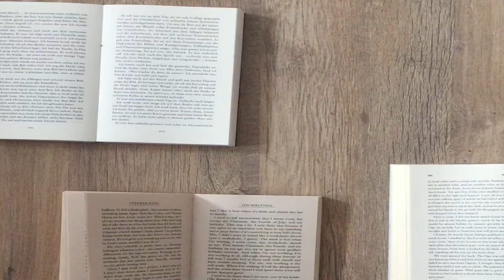Want to Read | Leselistenupdate Mai 2021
Aktuell habe ich mir verboten neue Bücher zu kaufen - aber Bookstagram und Booktube machen es einem echt nicht leicht!
Also habe ich meine Bücher Wunschliste aktualisiert und die zehn Bücher die ich euch hier vorstelle sind echt nur ein kleiner Einblick...
Hilfe :(

[Werbung. unbezahlt]